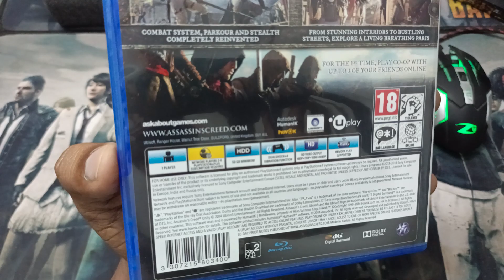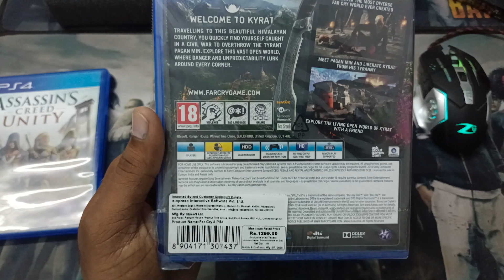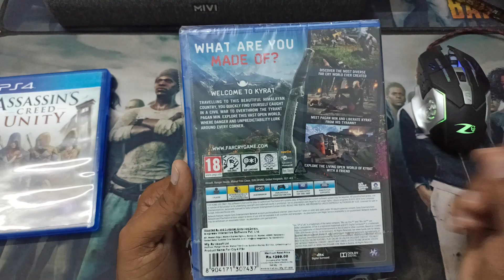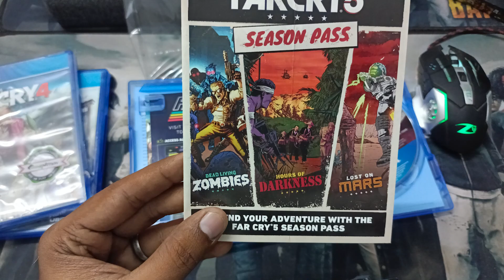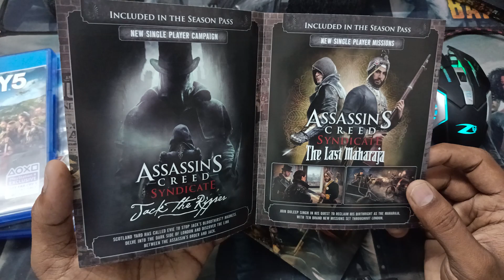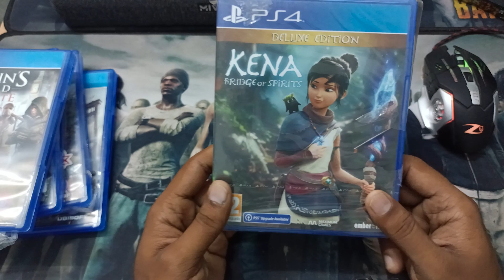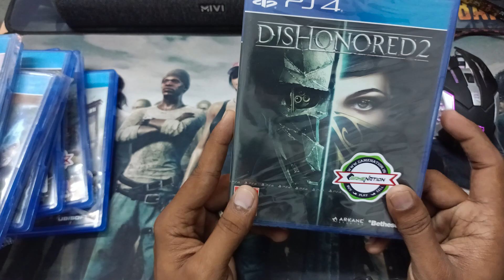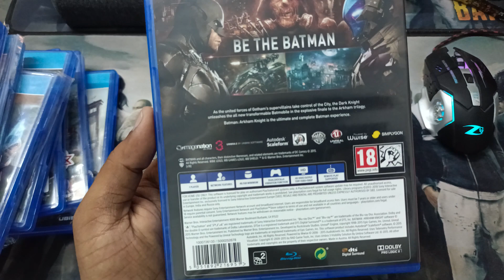PS4 Games Collection Part #6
Hi this is Vicky welcome to Gaming info